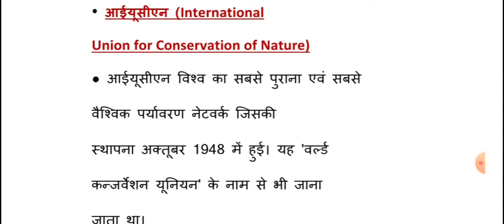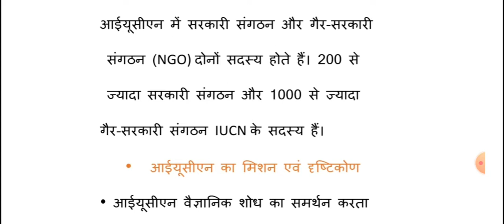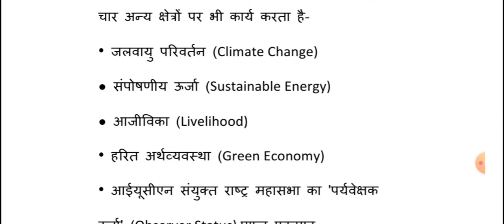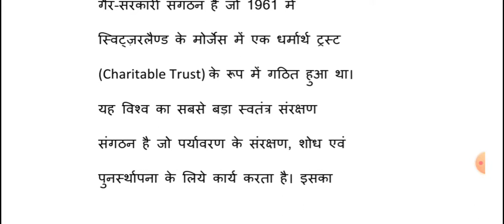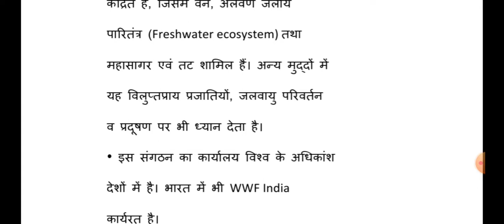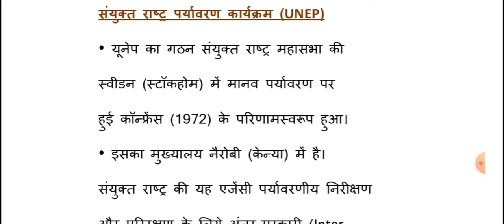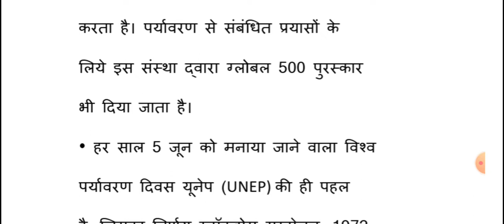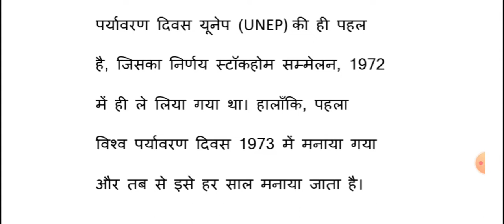IUCN, WWF, UNEP ( पर्यावरण पर महत्वपूर्ण अंतरराष्ट्रीय संगठन )